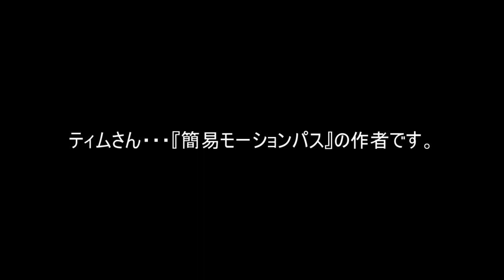ティムさん、配布の許可を下さい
登録してくれたら(他の動画も混ざるけど)私がAviutlで作った動画を見れるよ！